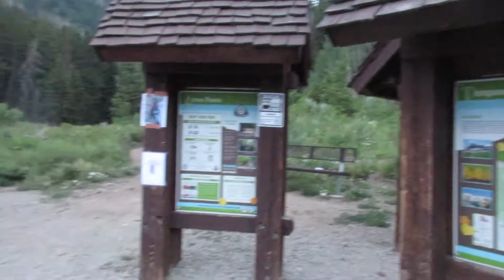Mt Timpanogos South Peak July 13 2021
Via Timpooneke